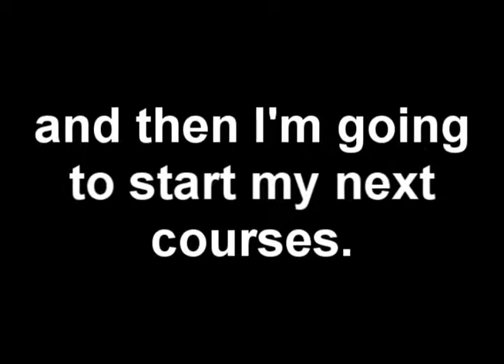Just a quick update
I can't believe I procrastinated on an update video.

Oh well, better late then never.